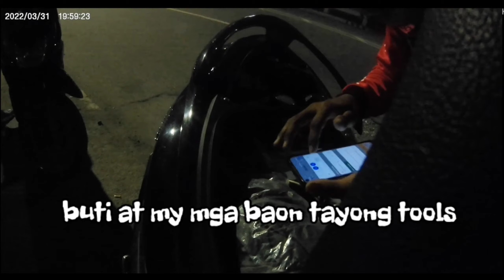TSISMOSO COMPILATION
WALANG MASAMANG TUMULONG WALANG BAYAD YON PERO MAY SUKLI UN